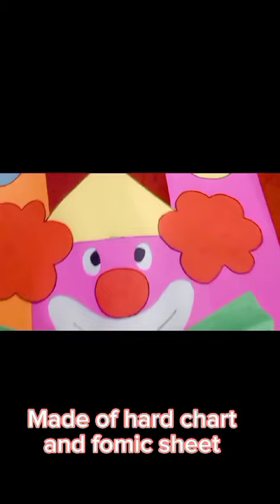Canteen decoration wall/ and school decoration/ wall hanging/ bright future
232 canal burg bright future school system fsd